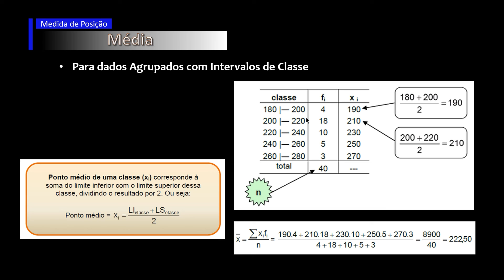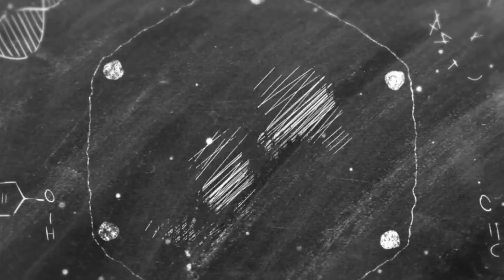MÉDIA (PARA INTERVALO DE CLASSES)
CANAL DO PROF. DIEGO MIRANDA

Este canal aborda e abordará conteúdos diversos com conhecimentos voltados a Educação Física, Biologia, Estatítica, Metodologia Ciêntífica, Autismo, Educação Especial e Oncologia.

É um canal sem fins lucrativos que vem se construíndo a passos curtos e sua inscrição, visualização e curtida ajudam muito no seu crescimento e não custa nada.

Portanto, se gostar do conteúdo dê uma força e desde já, meu muito obrigado!

Me segue no Facebook: @prof.diegomiranda

— O PROFESSOR —
Formado no Curso de Licenciatura Plena em Educação Física pela
Universidade do Estado do Pará (UEPA) com Especialização em
Psicopedagogia e mestrado em Biologia Ambiental pela Universidade
Federal do Pará na linha de pesquisa de Sistemática e Evolução e
Doutorando no programa de pós graduação em Oncologia e Ciências
Médicas pela UFPA. Atualmente é Servidor Público do Instituto Federal de
Educação, Ciência e Tecnologia (IFPA) atuando na área de Educação
Física, Bioestatística e Educação Especial no município de Bragança - Pa .
Além disso, tem experiência nas áreas de neuroecologia e biologia
molecular, atuando principalmente nos seguintes temas: estereologia,
reconstrução celular tridimensional e autismo.

✅ HASHTAGS DO CANAL: prof. Diego Miranda Educação Física Educação Especial Autismo Estatística Metodologia Ciêntífica